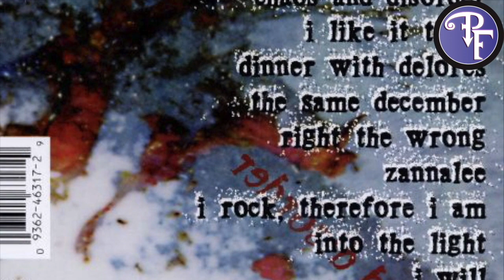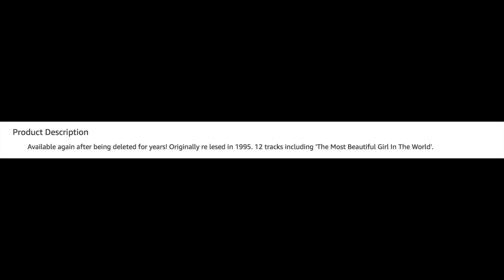Prince: The Gold Experience - Album Review (1995)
Prince: The Gold Experience - Album Review (1995). Thought of as one of Prince's masterpieces, The Gold Experience has been a hard-to-find gem for collectors. With hits like The Most Beautiful Girl in the World, We March, Endorphinemachine, and Now, it delivers cutting edge music with all the rebellion and attitude had during the 90s. Come check out this album with me, and learn some stuff you may not have known.

Songs Reviewed:
P Control
Endorphine Machine
Shhh
We March
The Most Beautiful Girl In the World
Dolphin
Now
319
Shy
Billy Jack Bitch
Eye Hate U
Gold
NPG Operator